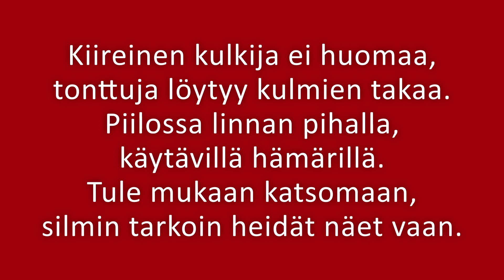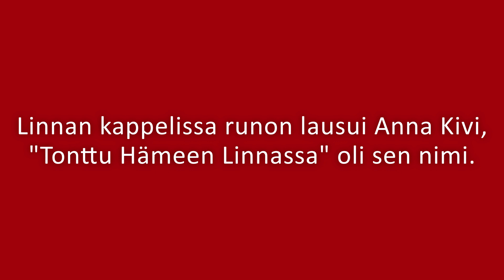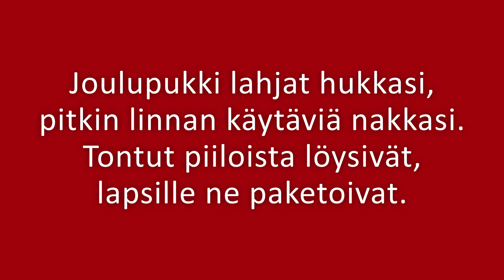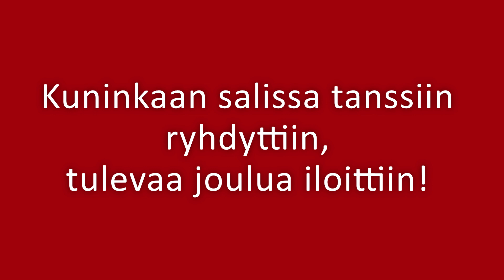Hämeen Setlementin Senioriklovnien joulutervehdys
Joulun alla video vie katselijansa Hämeen Linnaan seikkailemaan tonttujen kanssa ja etsimään joulupukin kadottamia lahjoja. Toivotamme kaikille tunnelmallista matkaa linnan uumeniin! Video on toteutettu yhteistyössä Hope - Yhdessä ja Yhteisesti Hämeenlinnan kanssa. Erityiskiitokset Hämeenlinnan kaupungille, Kansallismuseolle sekä Tammer Brandsille!